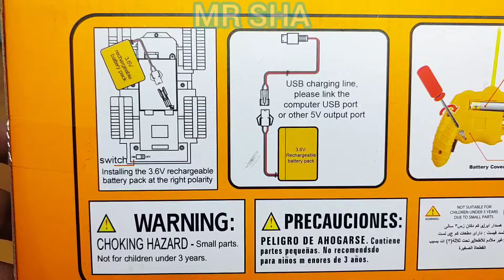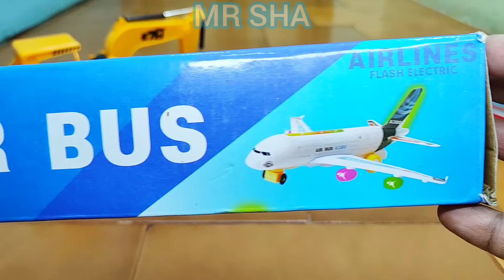3D Lights Airbus A38O and Rc JCB || Rechargeable Rc Helicopter || toy jcb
3D Lights Airbus A38O and Rc JCB || Rechargeable Rc Helicopter || Airbus A38O || jcb || toy jcb